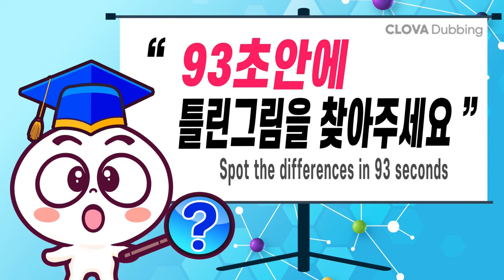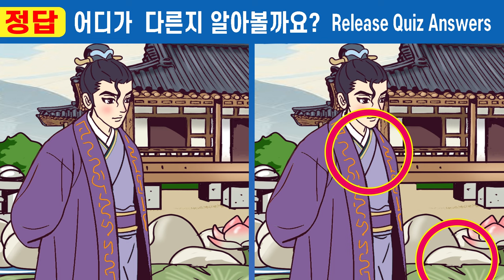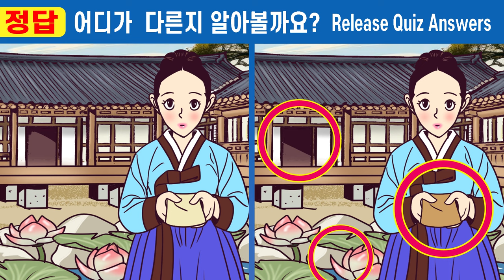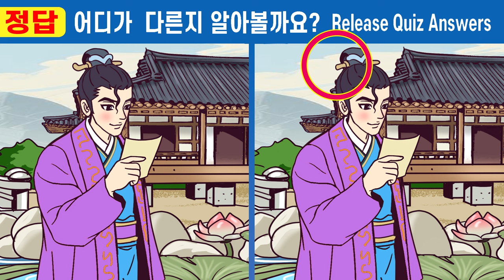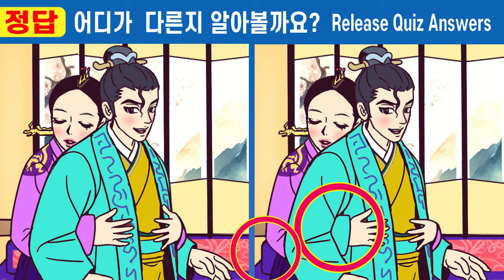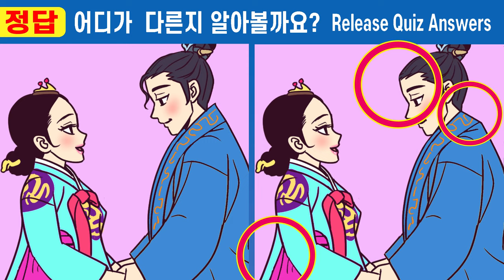【틀린그림찾기/치매예방】🎁다 찾으면 상위1% 집중력천재ㅣ눈썰미 천재만 찾을수있는 차이점 3가지ㅣ한문제라도 맞추면 집중력 개선효과 #349 가짜 도승과 사랑에 빠진 왕비 14화